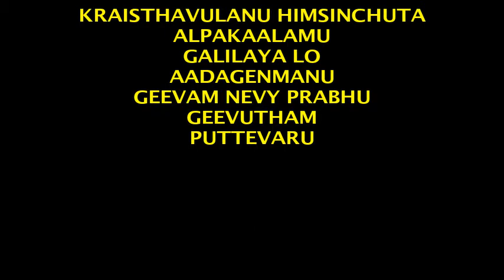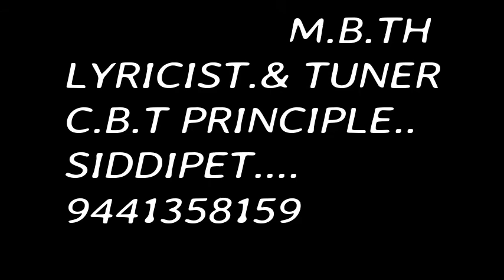jeevam nive prabhu 3rd album list...p.srinivas -CBT principle siddipet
Welcome to official channel of Spirits Protection .Here you will get all the Songs of jesus christ which was written by srinivaspastham garu and music by paulsudharshan garu and weekly classes by Srinivaspastham garu and lots more stuff will be provided here

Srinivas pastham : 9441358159